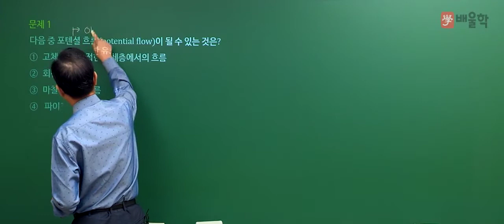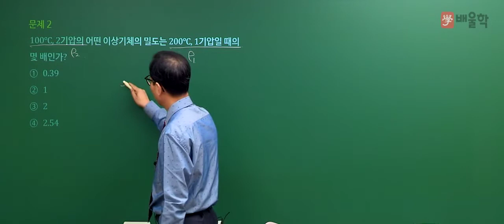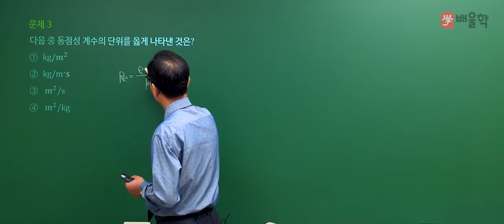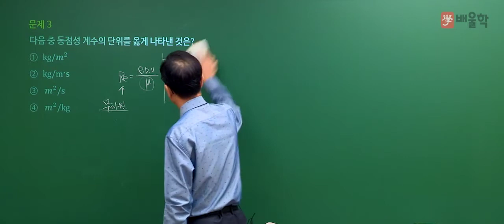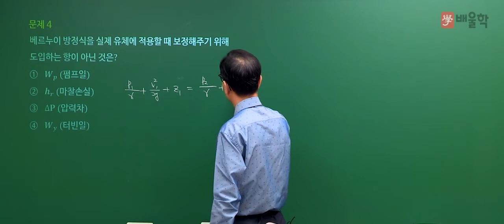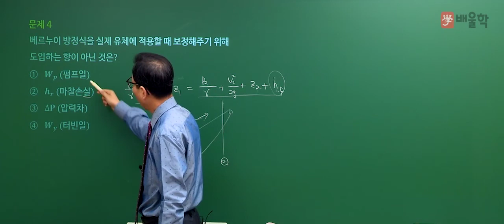[가스기사 필기] 2020년 3회 필기 기출 풀이 1과목 가스유체역학 - 허판효 교수님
2020년 3회 가스기사 필기 1과목. 가스유체역학 기출문제 해설 강의!